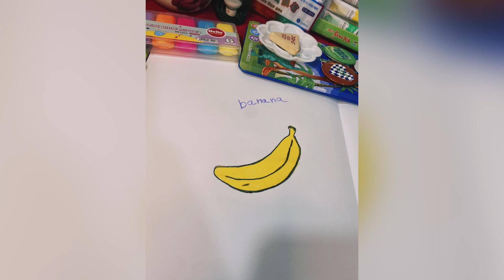كيف ترسم موزه/ارسم ولون معي الموز /how to draw a banana/الوان خشبيه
رسم اطفال
ارسم ولون معي
كيف ترسم الموز
رسم اطفال
رسم وتلوين
رسم سهل